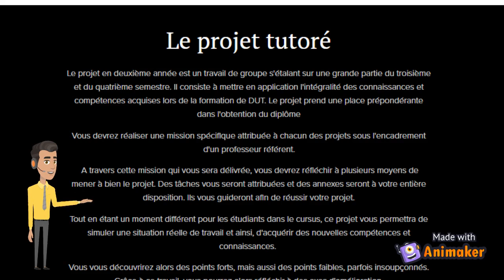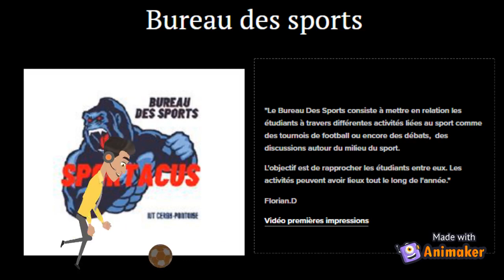Présentation des projets tuteurés (Techniques de commercialisation - Pontoise)